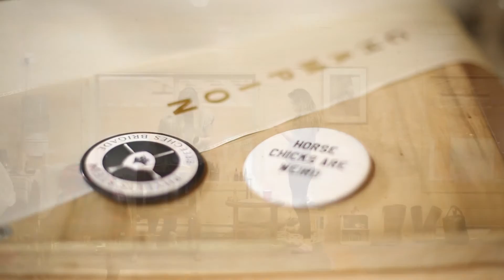Effects Equestrian Breeches.... The start of it all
The reason why I chose the Effects logo